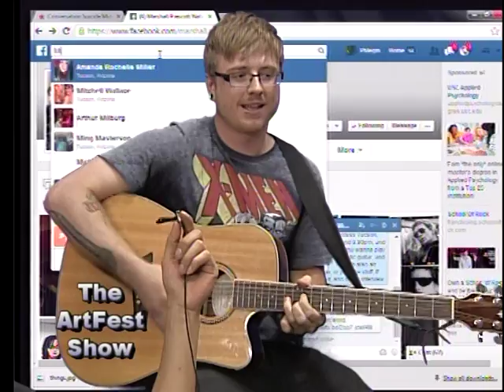Artfest Show Episode 61 (pt 4)-Marshall Prescott-Mitchell Wallace-Creatures of Habit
In this YouTube Television Program Episode, Marshall Prescott (NatureBoy) is performing two of  his original tunes LIVE --"In Motion" and "Witch" --as this episode segment opens.  His Sister Sadie's (only 14 at the time) ART is also aired.  Marshall Prescott is one of Tucson's Finest SOLO Bass Artists, and does a great performance VOCALLY here, even though the electric Bass is not loud enough & not quite where he wanted the tuning.  Then we interview Hostess with the Mostess, TINA WELLS {Caelestis}, and go over her DJ work with IPO Radio & other Dance-Based Performance & such, that she does.
Sadly, as this is prior to the Host becoming a disciple/follower of Jesus, we must hear pHLeGm, at this point, Proselytizing phrom his Phormer Profanity-Philled Pagan Performer Period, as he Phoolishly Puts the "Ph" in Phront of Putrid Palabras (words) that end with "uck", quite unnecessarily.
Finally, we both interview and hear some Loverly LIVE original Music from Mitchell Wallace (of Creatures of Habit) being performed as this segment ends.